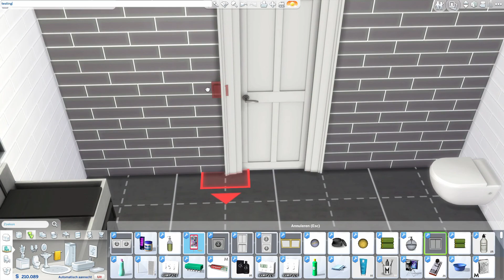The Sims 4: Speed Build | BOYS BATHROOM | Townhouse | +CC List.